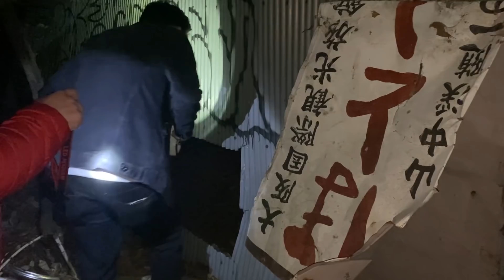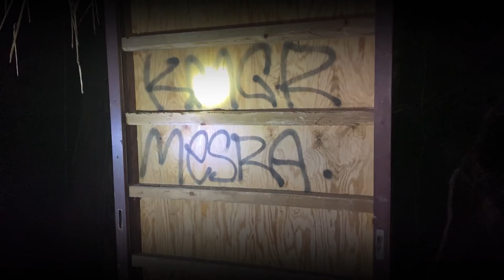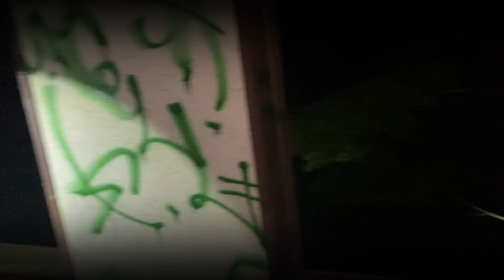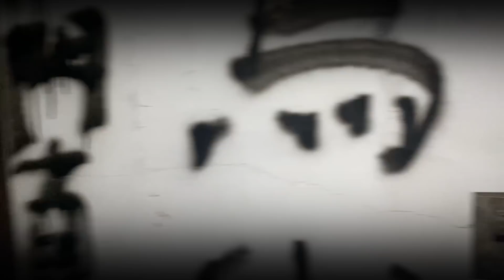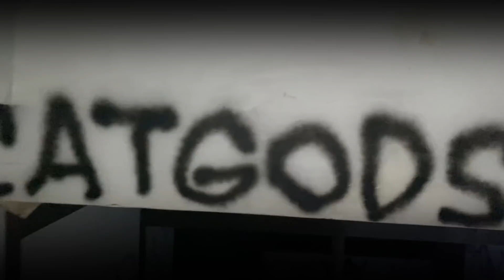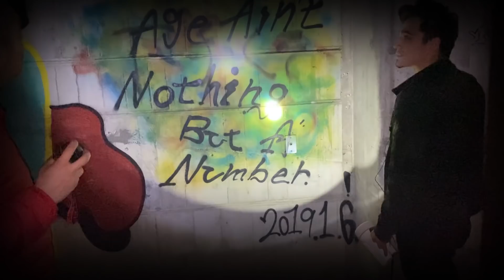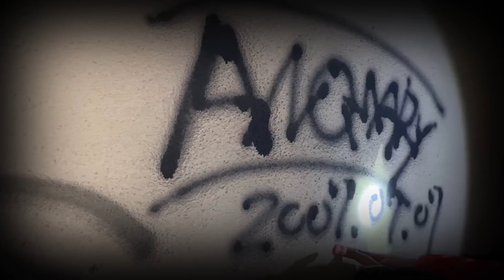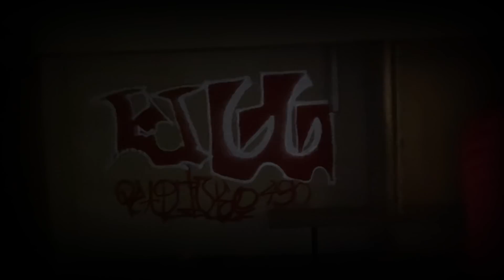Japonya'da Terk Edilmiş Otel'e Girdik...| PARANORMAL OLAYLAR | ほととぎす旅館 本館 別館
Japonya'da terkedilmiş otele gece girdik.

Diger videolarimiz icin takipte kalin...